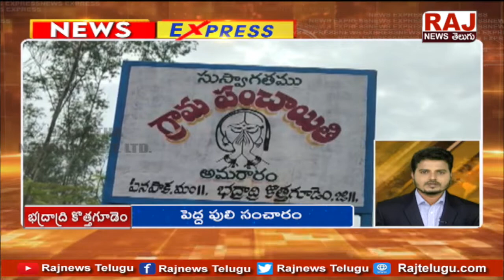నిరుద్యోగులను మోసం చేస్తున్న కేసీఆర్‌.. | KCR‌ Cheating the Unemployed | Raj News Telugu